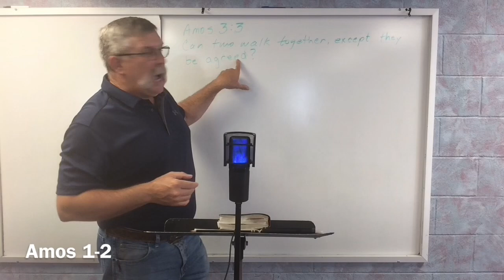Amos 1-2 - Mid-week Bible Study